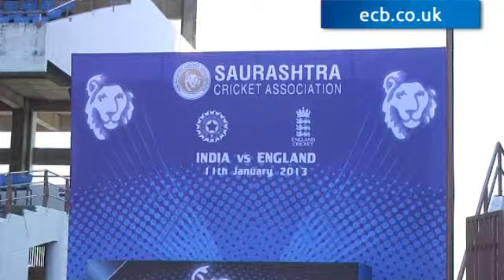Cook and Dhoni preview opener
Captains look ahead to first one-dayer in Rajkot